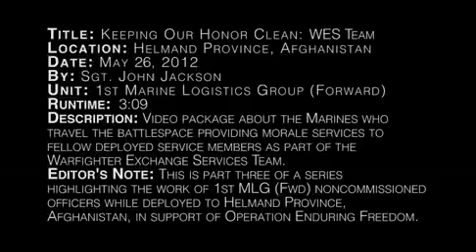Keeping Our Honor Clean: WES Team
This is part three of a series of videos about 1st Marine Logistics Group (Forward) noncommissioned officers and their professionalism, hard work and dedication to the mission while deployed to Helmand Province, Afghanistan. The Marines travel the battlespace providing morale services to fellow deployed service members as part of the Warfighter Exchange Services Team.